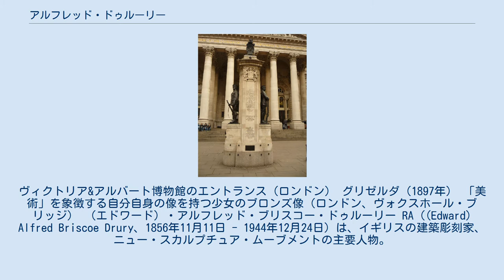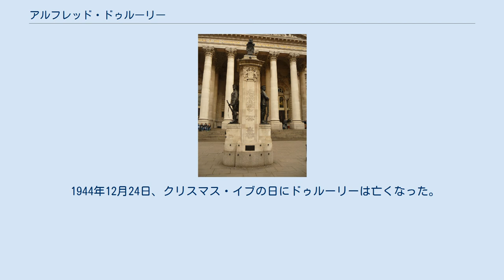アルフレッド・ドゥルーリー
ヴィクトリア&アルバート博物館のエントランス（ロンドン） グリゼルダ（1897年） 「美術」を象徴する自分自身の像を持つ少女のブロンズ像（ロンドン、ヴォクスホール・ブリッジ） （エドワード）・アルフレッド・ブリスコー・ドゥルーリー RA（(Edward) Alfred Briscoe Drury、1856年11月11日 - 1944年12月24日）は、イギリスの建築彫刻家、ニュー・スカルプチュア・ムーブメントの主要人物。
 1856年11月11日、ロンドンのイズリントンに生まれる。
フランス人のエドゥアール・ランテリ、ジュール・ダルーの下で学び、ダルーとは1881年から1885年にかけて共に仕事をした。
その後ジョセフ・エドガー・ベームのアシスタントを務めた。
 1910年にロイヤル・アカデミー・オブ・アーツの準会員に選ばれ、1913年に正会員となった。
またインターナショナル・ソサエティ・オブ・スカルプター・ペインター・アンド・グレーバー（直訳: 国際塑像家画家彫刻家協会 (英語版) ）のメンバーでもあった。
 1944年12月24日、クリスマス・イブの日にドゥルーリーは亡くなった。